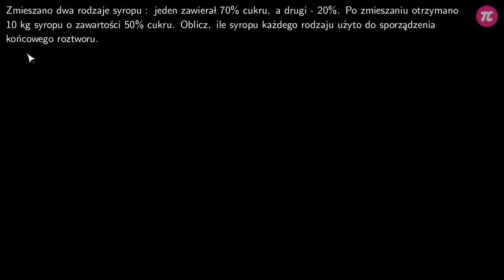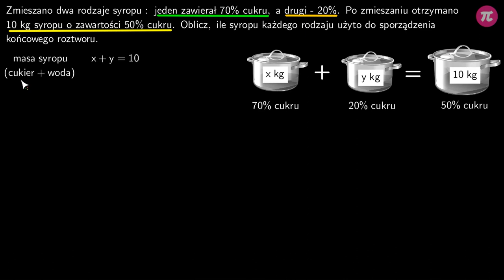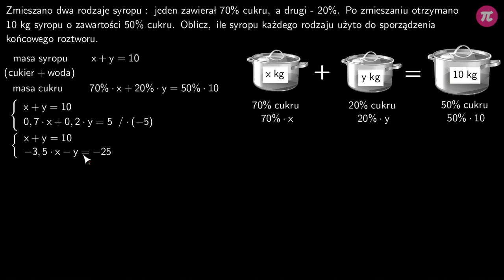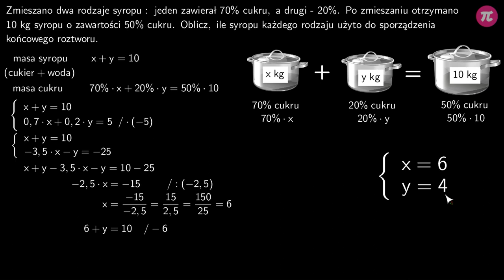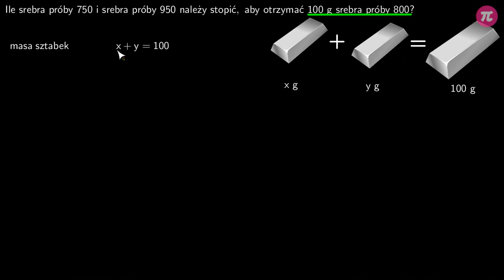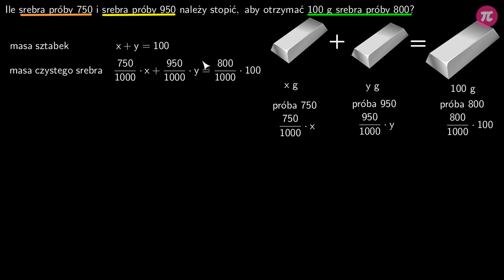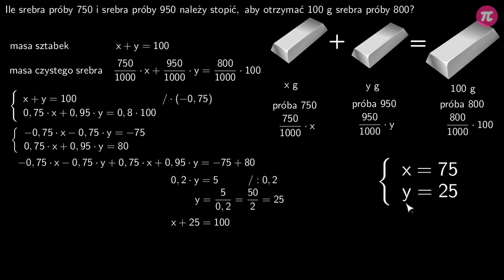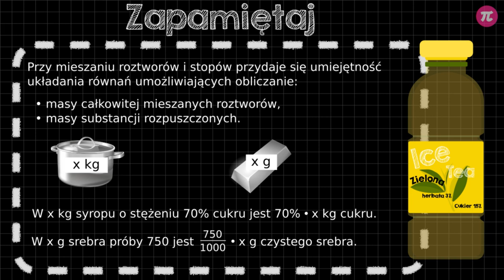Zadania procentowe #5 [ Układy równań - zadania ]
Z tej wideolekcji dowiesz się:
  - jak znaleźć wielkość oznaczającą 100%,
  - jak zapisać zależności między wielkościami w roztworach,
  - jak zapisać zależności między wielkościami w stopach metali.

PLAYLISTA
Ta wideolekcja jest częścią playlisty [ Układy równań - zadania ]:
Ta playlista dotyczy zadań, w których wykorzystywane są układy równań. Nauczysz się, jak znaleźć w treści zadania wielkości szukane oraz w jaki sposób ułożyć odpowiedni układ równań. Poznasz metody na zapisywanie zależności pomiędzy liczbami. Dowiesz się, jak wykorzystać oś liczbową w zadaniach związanych z wiekiem ludzi. Nauczysz się, w jaki sposób utworzyć układ równań w zadaniach geometrycznych. Dowiesz się, w jaki sposób określić skład roztworu oraz czym jest stop i próba metalu.

Tutor: Damian Artyszak
Konsultacja: Maria Mędrzycka
Grafika podsumowania: Valeriia Malyk
Materiały: Agnieszka Banasikowska, Agnieszka Opalińska
Redakcja: Małgorzata Załoga